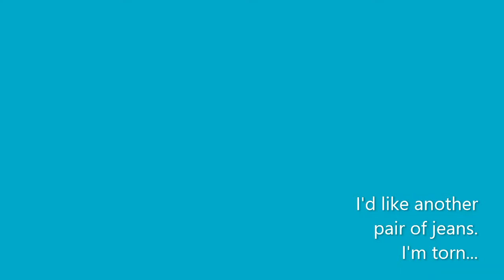Spring Capsule Wardrobe (2021): The Edit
UBER short Spring Capsule Wardrobe video! No chat, just the basics...

I've selected 32 pieces to take me from March through May. I may need to swap out some of the sleeved pieces for shorter sleeved or sleeveless as our weather warms up, or for shorts.

If you want to read more about the inspiration for this capsule (and how that plays out in the execution), please

Thanks for visiting my channel!  You know how this stuff works!)
Stay safe and sound, sane and stylish! Thank you for visiting, and I hope to see you soon!

Stylishly yours,
Liz K.